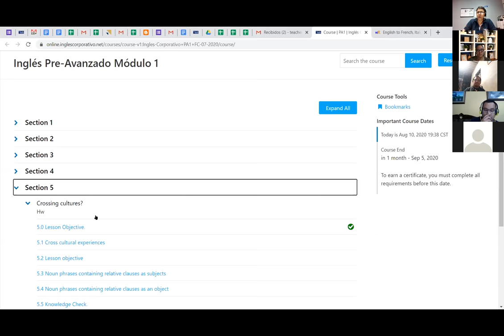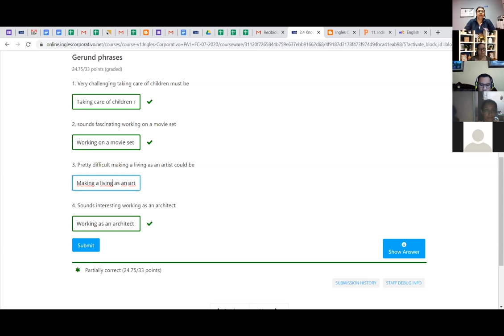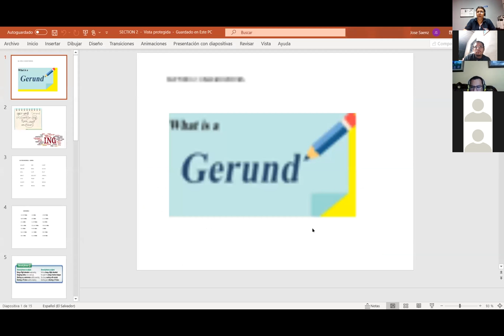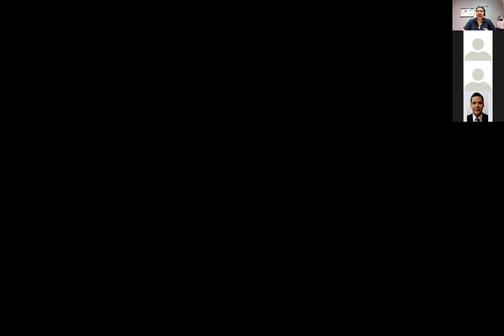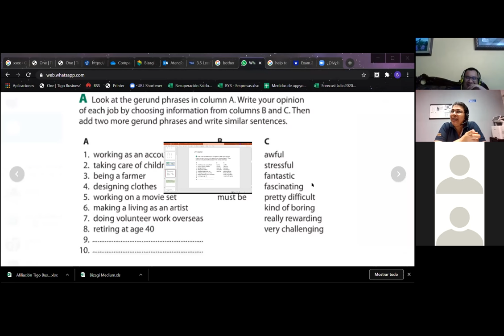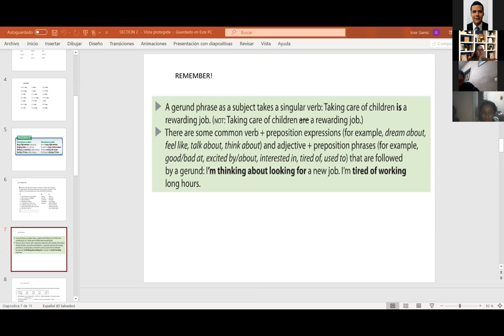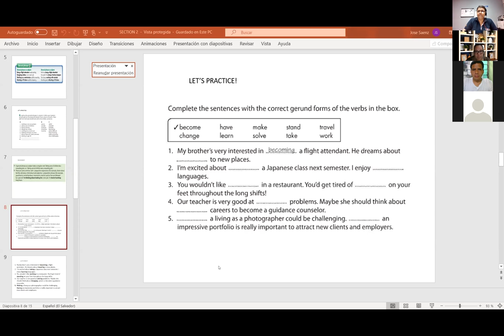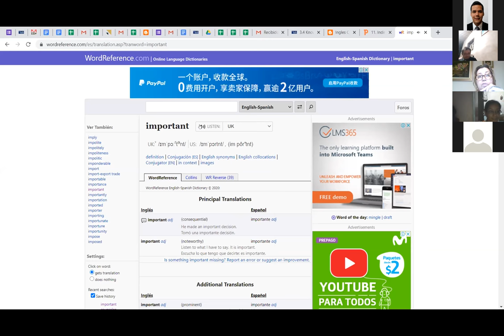Ingles Corporativo-Gerund Phrases-9pm